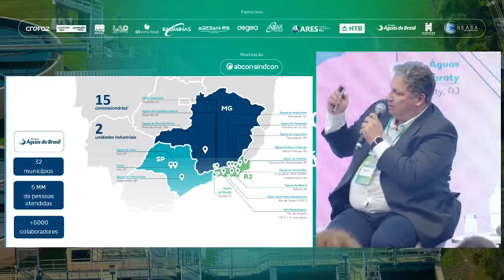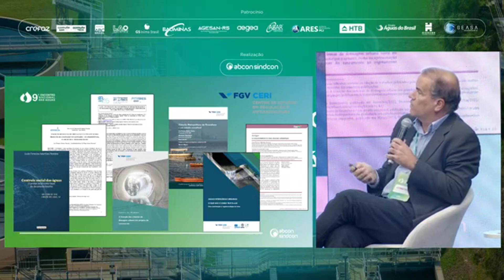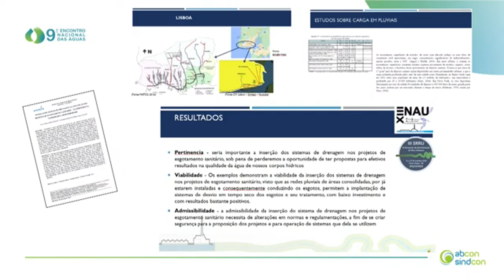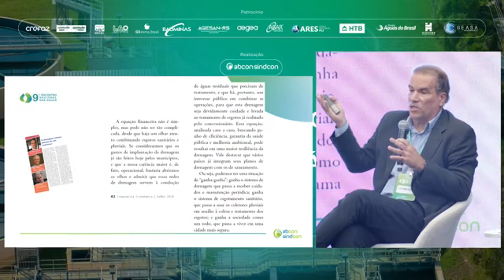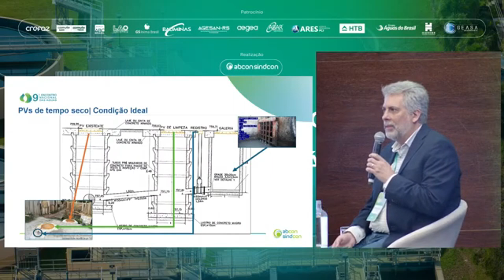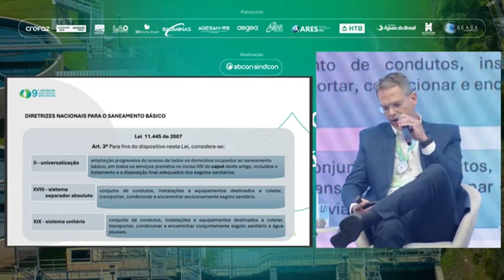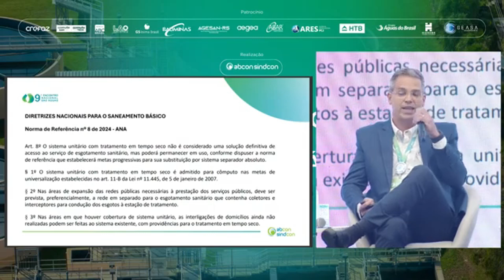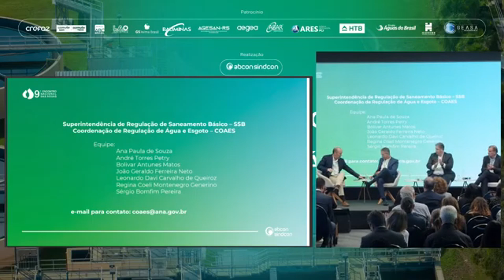Painel 9: Tomada em Tempo Seco - 9° ENA 2024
Ainda na manhã do segundo dia do 9ENA, tivemos o painel “Tomada em Tempo Seco”, abordando essa solução técnica inovadora para áreas urbanas onde redes de esgoto e águas pluviais não são separadas. A coleta a tempo seco contribui significativamente para a universalização do saneamento, ampliando a cobertura de coleta e tratamento de esgoto sem a necessidade imediata de grandes obras. Esse sistema impacta positivamente a saúde pública e a qualidade ambiental, facilitando o cumprimento das metas de universalização.

Participaram:

- João Geraldo Ferreira Neto - Coordenador de Regulação de Água e Esgoto da Agência Nacional de Águas e Saneamento Básico (ANA)
- Márcio Salles - Diretor de Operações Corporativo do Grupo Águas do Brasil
- Luiz Firmino Martins Pereira - Pesquisador Sênior do Centro de Estudos em Regulação e Infraestrutura da FGV CERI
- Marco Antônio L. Barros - Superintendente da Sabesp
- A moderação foi conduzida por Isaac Volschan - Coordenador do Grupo de Trabalho - Captações de Esgotos Sanitários em Sistemas de Drenagem Pluvial em Períodos Secos da ABNT

O Encontro Nacional das Águas tem como objetivo apresentar, a partir da visão das concessionárias privadas, os avanços e desafios do saneamento, um setor que tem registrado diversos avanços nos últimos anos e precisa expandir ainda mais os investimentos para atingir a universalização dos serviços até 2033, conforme determina a Lei 14.026/20.

O ENA é o congresso bienal da ABCON SINDCON dedicado ao debate dos principais temas que afetam o saneamento básico e a iniciativa privada. Reúne em sua programação diversos painéis para compartilhar experiências e soluções desenvolvidas pelas operadoras privadas no país.